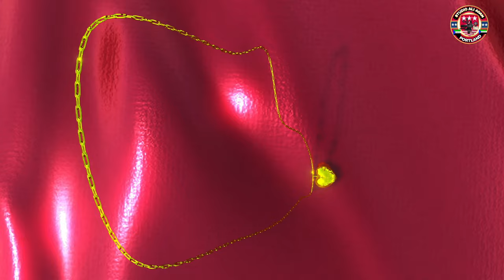SOMALI BANTU WEDDING ISHA MOHAMUD DAAF =2-22=2024